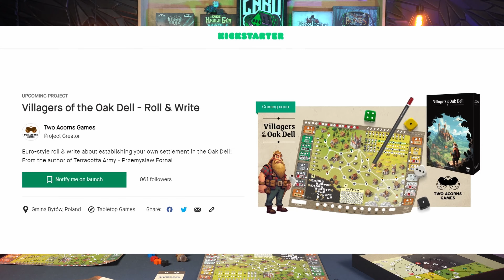VILLAGERS OF THE OAK DELL - Wykreślana budowa miasta - KICKSTARTER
Hej! Dzisiaj przedstawię Wam Villagers of the Oak Dell - wykreślanego Roll&Write'a od Two Acorn Games.

00:00 - Wstęp i zasady
16:45 - Opinia